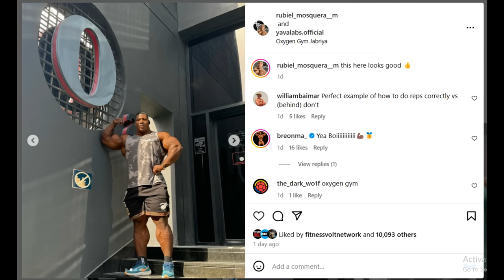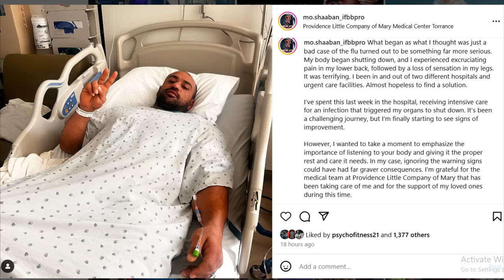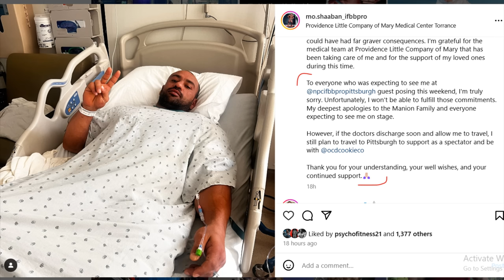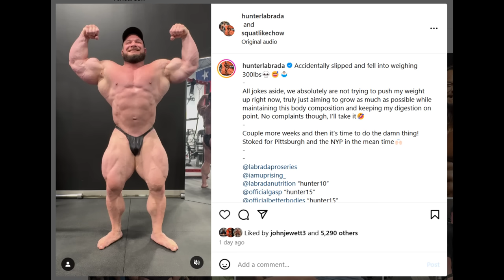Neckzilla OFFICIALLY in Kuwait/Oxygen Now + Mo Shabaan OUT of Pittsburgh + Carlos Thomas LOOKS NUTS!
TIMESTAMPS
00:00 - Intro
00:10 - Neckzilla OFFICIALLY in Kuwait/Oxygen
03:25 - Mo Shabaan OUT of Pittsburgh
05:28 - Hunter Labrada 300LBS
08:22 - Carlos Thomas LOOKS NUTS
10:27 - Nathan De Asha Crazy Imrovements